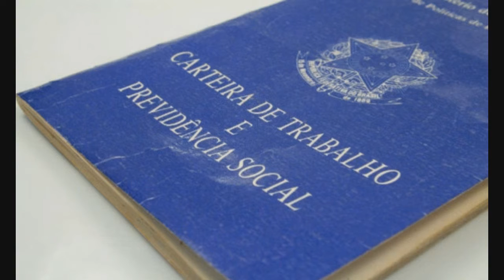MESMO COM GREVE, PERÍCIAS MARCADAS SERÃO EFETUADAS.